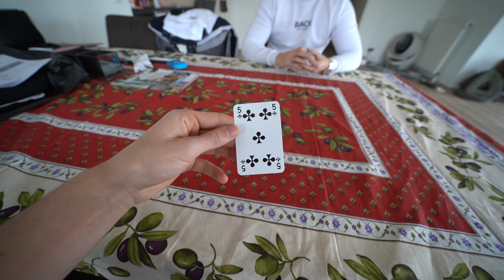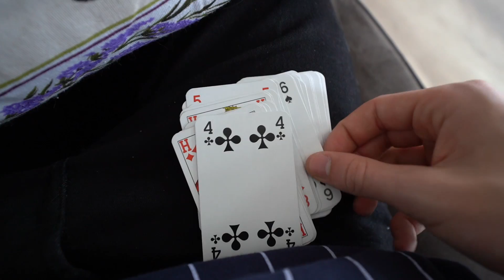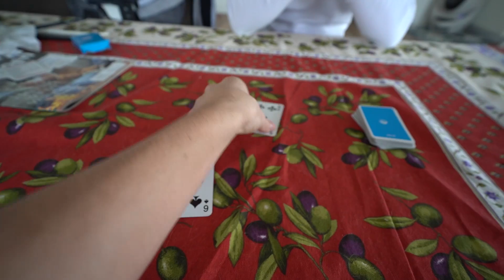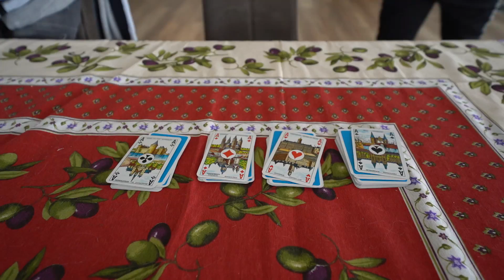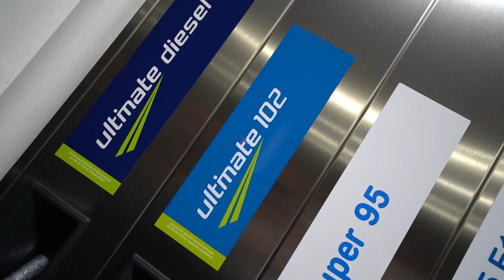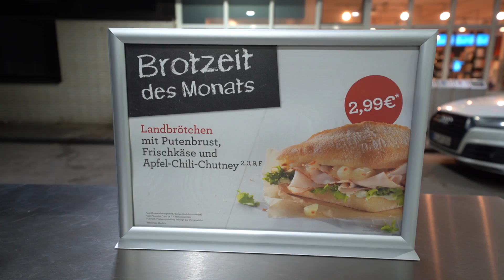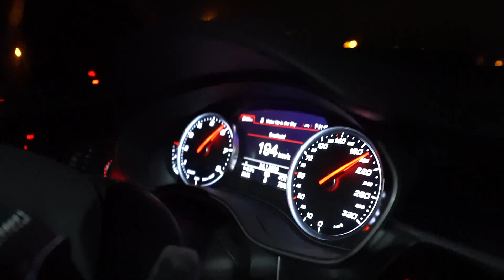HIJ DEED BIZARRE GOOCHELTRUCS!